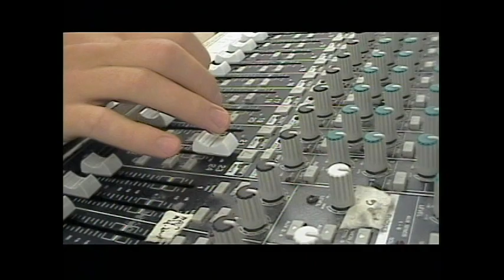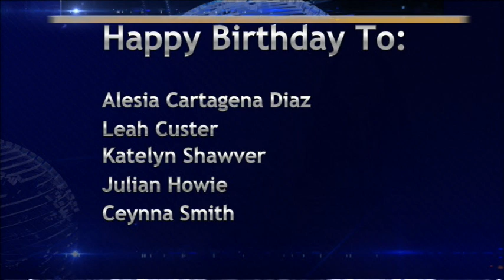BASH TV for Friday, 4/26/2024